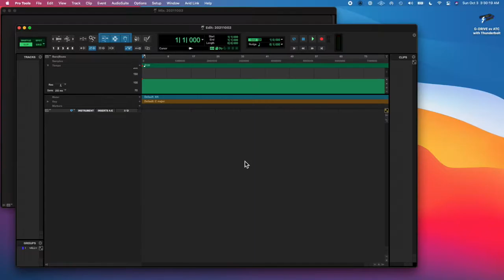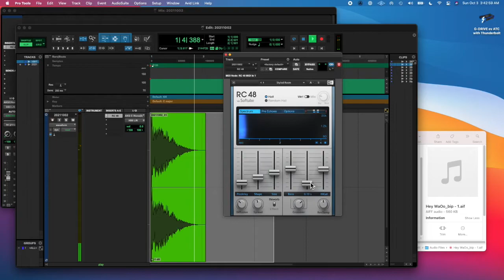20211002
I still haven't heard this sound lol.  I'll hear it on my phone later I guess…or maybe I'll never hear it? Who knows

SELECT
FROM
myEmojis
WHERE
Emoji = "shrug" AND skin = 3